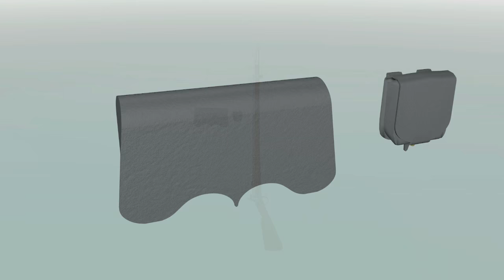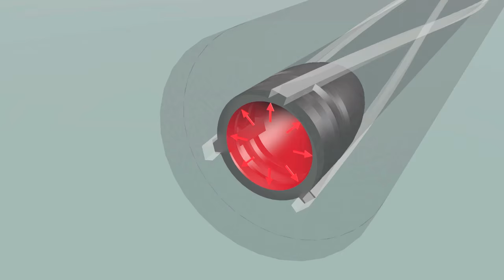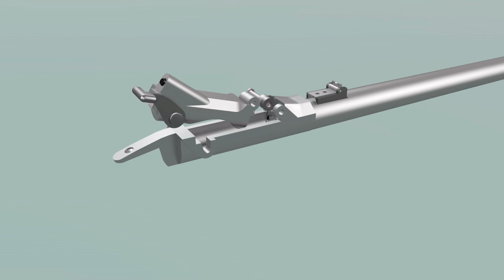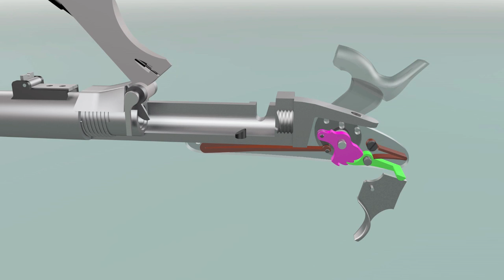Trapdoor Springfield rifle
Converting a muzzle loading Springfield rifle to breech loader (revised version).  The majority of rifles used in the American Civil War were muzzle loaders.  These were slow to load, and generally required the soldier to load while standing up. The Austro-Prussian war of 1866 showed that an army equipped with breech loaders could fire several times faster (and while lying down) than an army with muzzle loaders.  What do you do if you have hundreds of thousands of muzzle loaders in your armoury?  Throw them away and buy new or convert them to breech loaders?  Much cheaper, and quicker, to convert.  This animation shows how a Springfield rifle musket was converted to a breech loader - the 'Trapdoor' Springfield.
Animation created using Cinema 4D.  Music : 'Sound the Alarm', sold by Stock Music Store (SMS) probably now known as SidSonic.